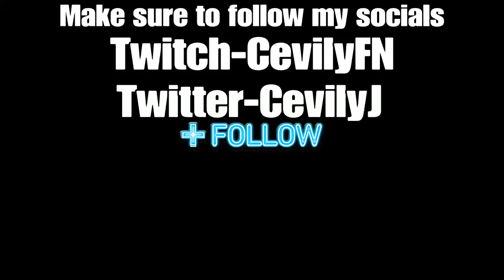Tournament Highlights #1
Shoutout to everyone who supports each of my videos consistently I appreciate you more than you know.